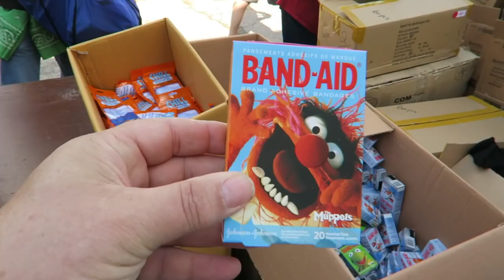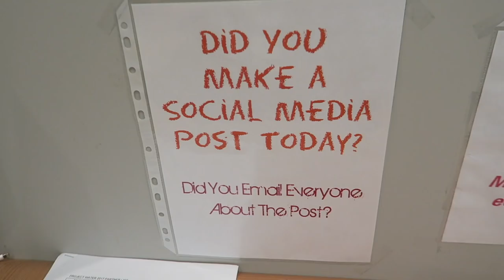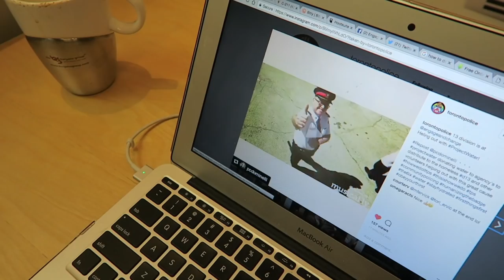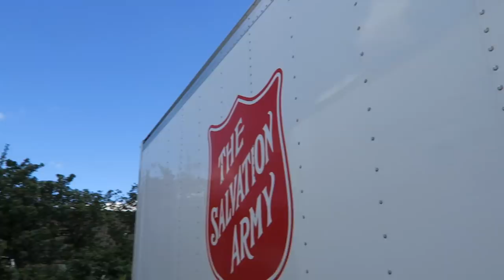Project Water Helps Homeless People in Toronto, Canada.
This year I cannot make one of my favorite events so I stayed up late last night to edit a vlog I shot at Project Water Survival in 2017.

Founded in 1999 by Jody Steinhauer, Project Water was conceived in response to the inexcusable fact that more homeless people die from dehydration in the summer than from exposure in the winter.

Safe, clean drinking water is not a luxury, but the human body’s most fundamental need. Unfortunately, it’s a basic need that many homeless individuals in the Greater Toronto area too often go without. Especially during these hot summer months, a  bottle of water can save a life.

Project Water has distributed over 2.5 million water bottles to those in desperate need, and that number continues to climb!

Jennifer's story I reference in my talk: Jennifer is in a wheelchair disabled and STILL homeless in Toronto.

About Invisible People:

Since its launch in November 2008, Invisible People has leveraged the power of video and the massive reach of social media to share the compelling, gritty, and unfiltered stories of homeless people from Los Angeles to Washington, D.C. The vlog (video blog) gets up close and personal with veterans, mothers, children, layoff victims and others who have been forced onto the streets by a variety of circumstances. Each week, they’re on InvisiblePeople.tv, and high traffic sites such as YouTube, Twitter and Facebook, proving to a global audience that while they may often be ignored, they are far from invisible.

Invisible People goes beyond the rhetoric, statistics, political debates, and limitations of social services to examine poverty in America via a medium that audiences of all ages can understand, and can’t ignore. The vlog puts into context one of our nation’s most troubling and prevalent issues through personal stories captured by the lens of Mark Horvath – its founder – and brings into focus the pain, hardship and hopelessness that millions face each day. One story at a time, videos posted on InvisiblePeople.tv shatter the stereotypes of America’s homeless, force shifts in perception and deliver a call to action that is being answered by national brands, nonprofit organizations and everyday citizens now committed to opening their eyes and their hearts to those too often forgotten.